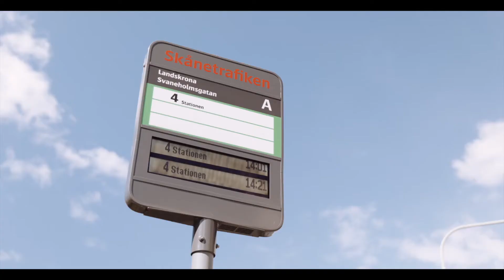Elever i särskolan åker buss på egen hand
Tidigare var det givet att elever som gick i särskolan skulle åka skoltaxi till skolan. Sedan en tid tillbaka får de elever som vill och har förmågan i stället ta stadsbuss till sin skola. Lärarna har märkt att de blivit mer självständiga och är stolta över att kunna resa på egen hand.